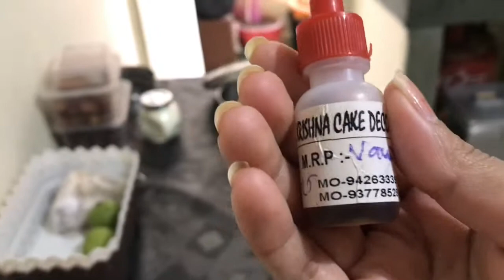Pudding Recipe |Easy And Super Tasty bangladeshi Dessert Recipe In Hindi￼ No oven🇧🇩♥️🇮🇳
(Let's Focus of Important Information : Do Not This Video In Other Chanel Copyright By Vlogger Eti)